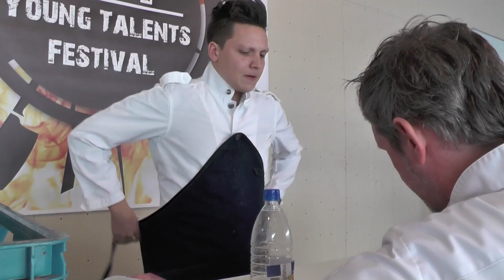Syrco Bakker over kennisdeling en de toekomst van Pure C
Na zijn inspirerende sessie tijdens het Young Talents Festival (door Gastronomixs, Koppert Cress en Koksgilde), spraken wij met Syrco Bakker. Uiteraard wilden wij weten wat hij voor kunsten had vertoont voor de bezoekers. En daarnaast vroegen wij hem over de toekomst van Pure C en de filosofie van zijn prachtige éénsterrenrestaurant.